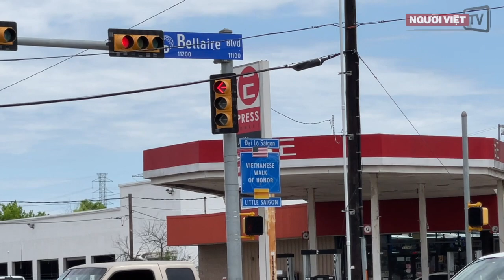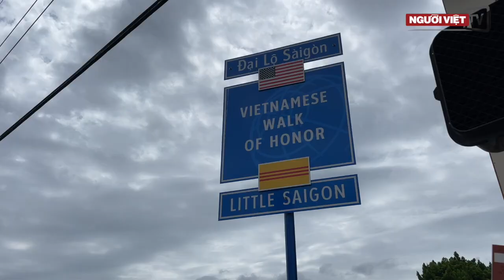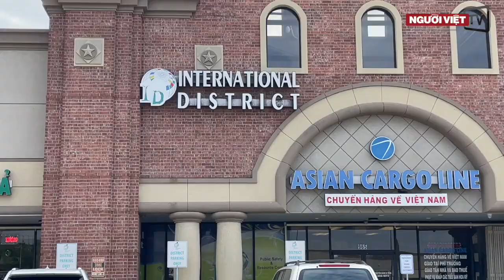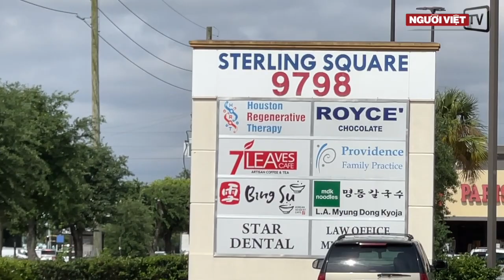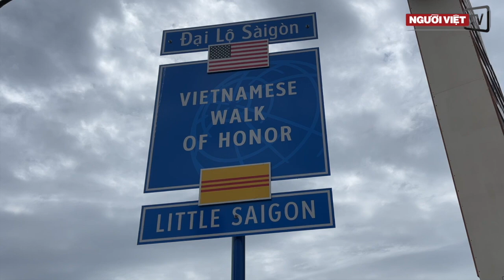Sự phát triển ‘chóng mặt’ của Little Saigon ở Houston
Houston, Texas, là thành phố có đông người Việt sinh sống đứng thứ ba ở Mỹ. Nơi đây cũng có một Little Saigon dọc đại lộ Bellaire nổi tiếng nơi có các bảng tên đường tiếng Việt, và các cơ sở thương mại của người Việt cũng ngày càng “ăn nên làm ra” ở vùng đất này.